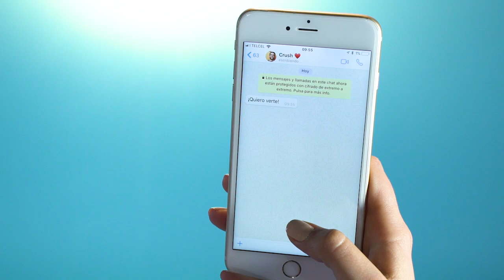Outfits perfectos para una cita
¿Tienes una cita y no sabes qué ponerte? Nosotras te ayudamos

Sabemos que tener una cita o ver a esa persona especial siempre nos estresa porque no sabemos qué ponernos.

Las mujeres tenemos el mismo problema siempre, tenemos tanta ropa, pero no sabemos qué usar, menos para lucir impactantemente hermosas.

Nuestra sugerencia es pensar primero a dónde vamos a ir, de acuerdo a la temática de la cita podemos elegir la ropa más fácilmente y ganar tiempo en nuestro arreglo, además de sentirte cómoda de acuerdo a la ocasión.